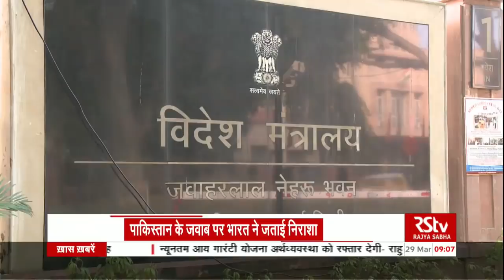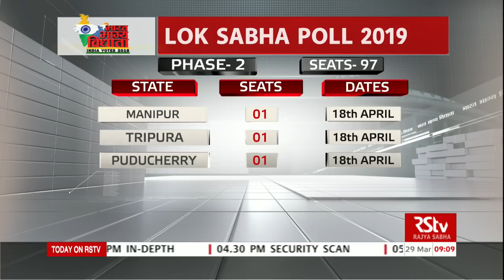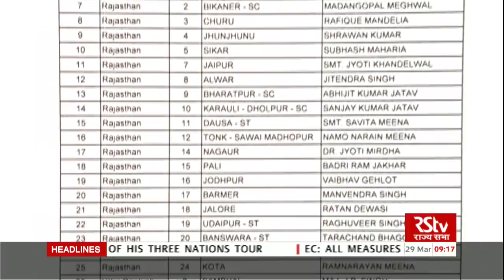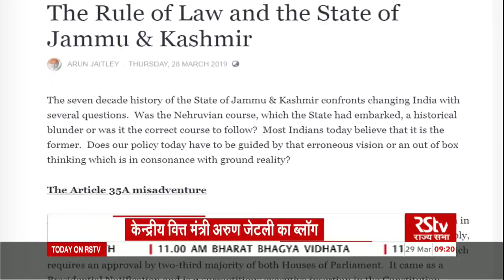Hindi News Bulletin | हिंदी समाचार बुलेटिन - Mar 29, 2019 (9 am)